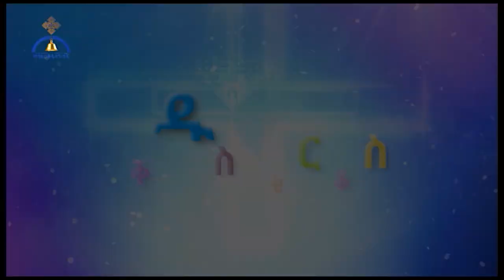MK TV ቅዱስ ቂርቆስ - የሕፃናት መርሐ ግብር | ጥር 13/2013 ዓ.ም